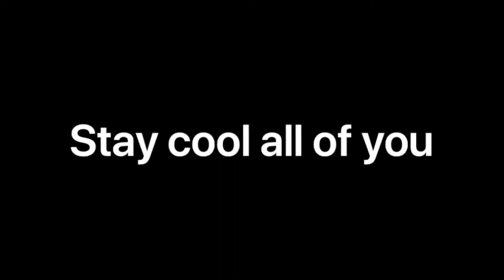Guessing youTuber by there voice